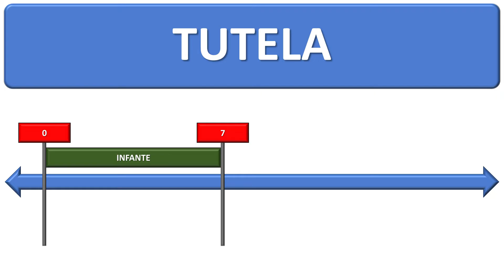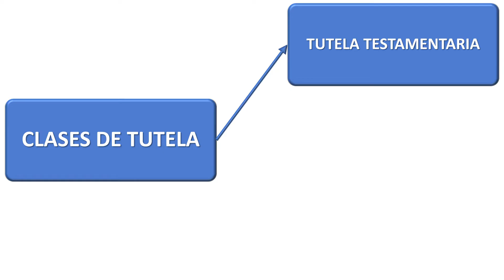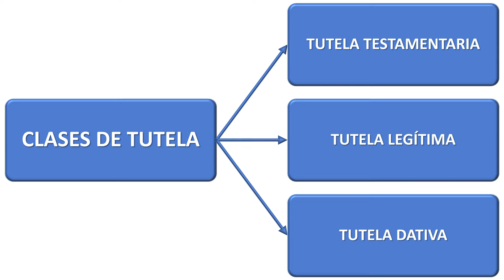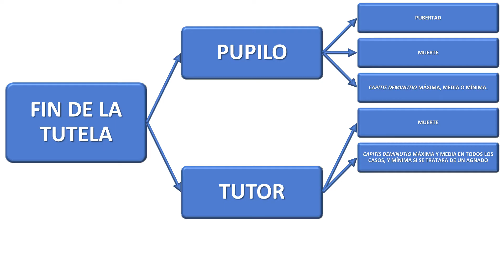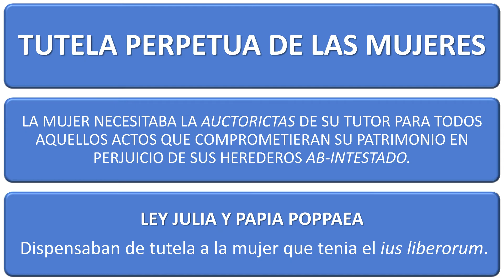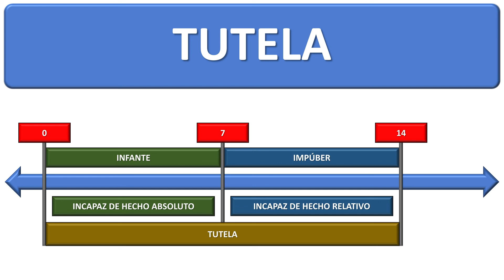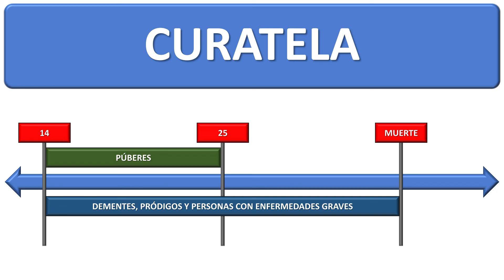Tutela y Curatela en el Derecho Romano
Visita nuestra web para encontrar todos los cursos que ofrecemos

- CURSOS PREMIUM -
Compra nuestros "Cursos Premium" para ver todos los videos de la materia que necesites sin publicidades, sin introducciones y sin spam.